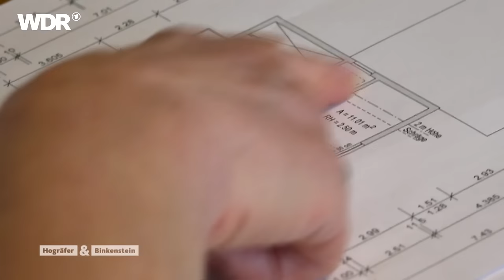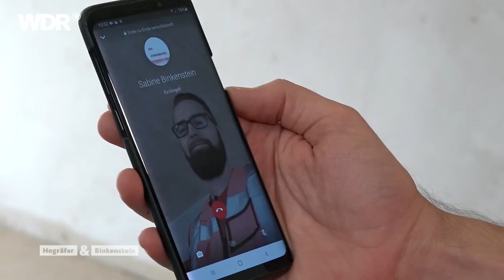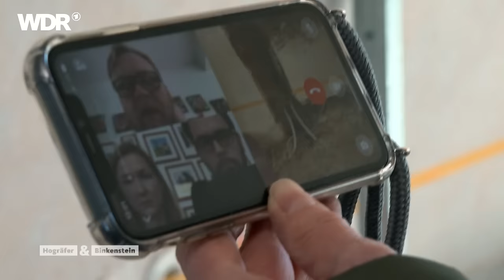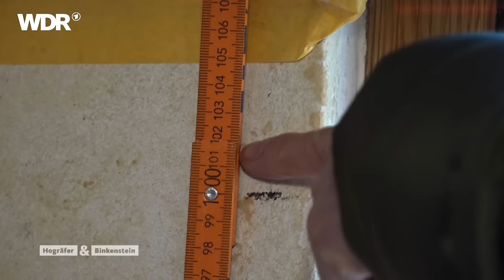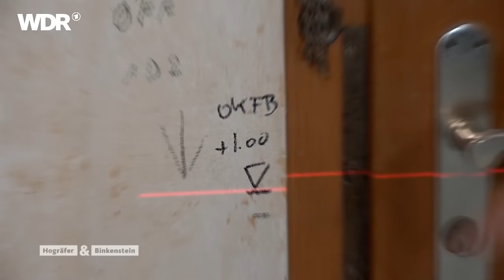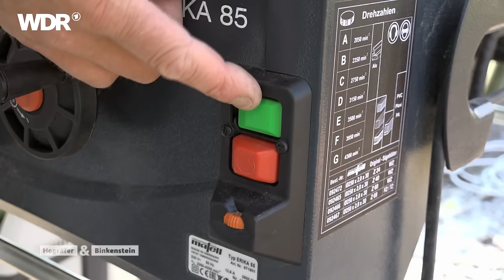Wanddurchbruch - Mehr Platz im Haus schaffen | Einfach Bauen | WDR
Lange Zeit waren die Jüngsts aus Hemer auf der Suche nach einem Haus für sich und ihre Familie. Bezahlbar und in ihrem alten Viertel sollte das neue Heim sein – denn hier ist Katharina aufgewachsen und hier möchte sie bleiben. Mittlerweile ist das richtige Haus gefunden. Doch es scheint auf den ersten Blick viel zu klein für die große Familie zu sein. Nicht aber für Sabine Binkenstein! Die Baufachfrau holt mit dem ein oder anderen Wanddurchbruch deutlich mehr Platz aus dem Schmuckkästchen heraus. Nur: Wie viel Arbeit eine Kernsanierung macht, damit hat Familie Jüngst dann doch nicht gerechnet. Doch zum Glück steht ihnen auch Baufuchs Ulf Hogräfer tatkräftig zur Seite. Mit der richtigen Hilfe kann Bauen so einfach sein!

Dieser Beitrag wurde im Jahr 2021 produziert. Alle Aussagen und Fakten entsprechen dem damaligen Stand und wurden seitdem nicht aktualisiert.